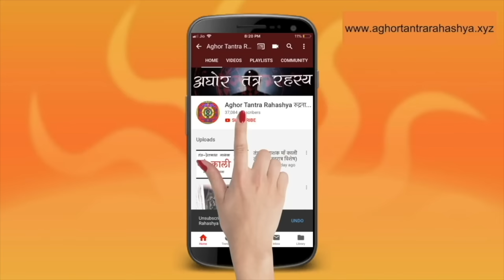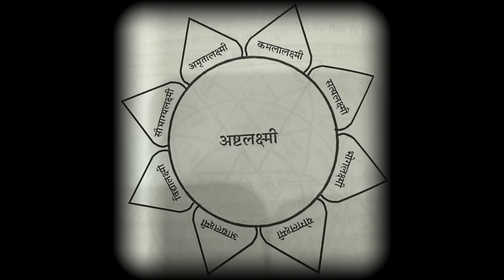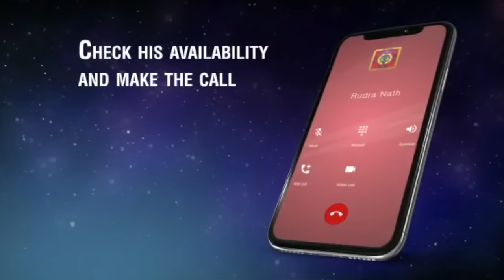एक रात में धन देने वाली अष्टलक्ष्मी यंत्र सिद्ध करें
Alakh Aadesh!